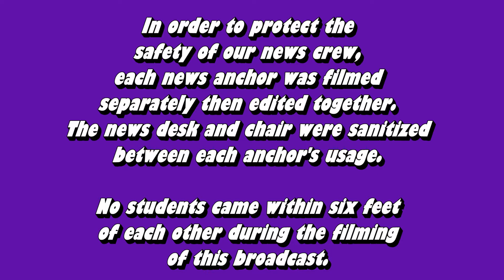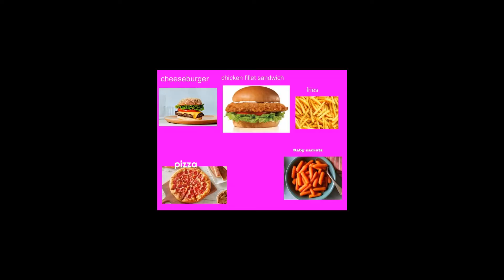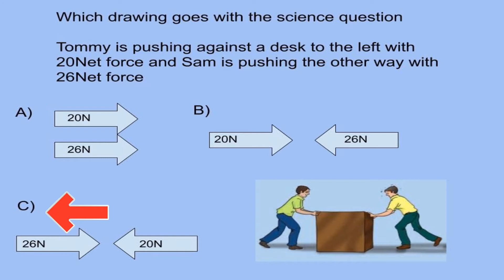9 29 Broadcast 7th